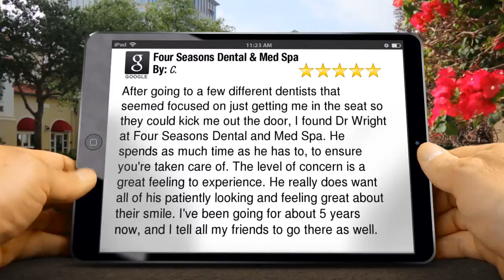Four Seasons Dental & Med Spa Las Vegas NV | Invisalign vs Braces | Holistic Dentistry Reviews ...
After going to a few different dentists that seemed focused on just getting me in the seat so they could kick me out the door, I found Dr Wright at Four Seasons Dental and Med Spa. He spends as much time as he has to, to ensure you're taken care of. The level of concern is a great feeling to experience. He really does want all of his patiently looking and feeling great about their smile. I've been going for about 5 years now, and I tell all my friends to go there as well.

        Four Seasons Dental & Med Spa
        8855 West Flamingo Road, Suite 101
        Las Vegas NV
        89147

Welcome to Four Seasons Dental Spa, where you receive gentle quality care in a relaxing holistic spa setting. Your smile is individual and unique to you, the care given to your smile too should be unique. Dr. Jim Wright is Las Vegas’s Holistic, Biological, Cosmetic Dentist who patients come to see from many states, and even other countries, too. He has treated over 30,000 patients, performing more than 10,000 cosmetic dental procedures with a holistic, integrative approach since founding his first dental practice in 1988.